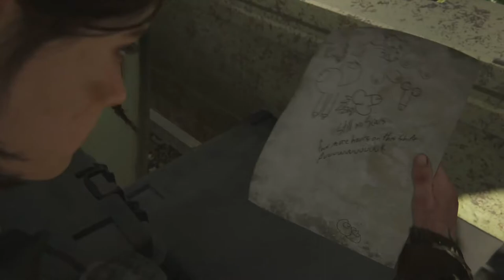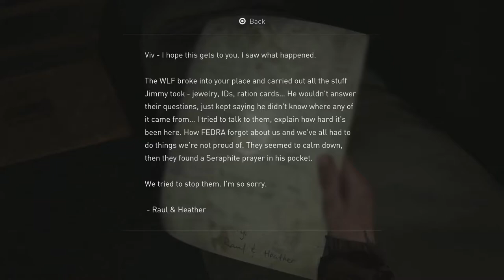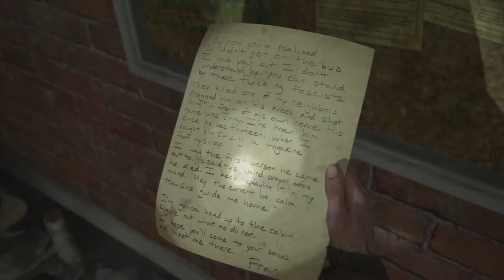I HATE TRAPS!!! | Last Of Us Part 2 Gameplay Walkthrough Part 9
Hey everyone Hello and Welcome to The Last Of Us Part 2. This is going to be a full walkthrough as well as a review at the end. In this intense part we make it past a whole lot of WLF jerks and at the top of there jerkyness. is a shit ton of claymore traps. oh yeah. they do that now...and for SOME REASONS these traps can go through walls!!!

Art by:tamarinnndkls

Stay Awesome!